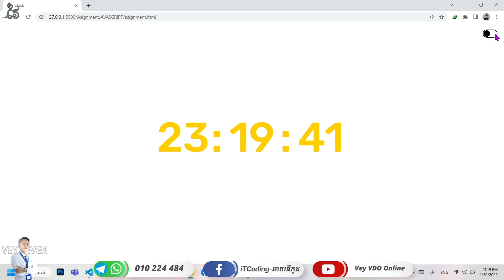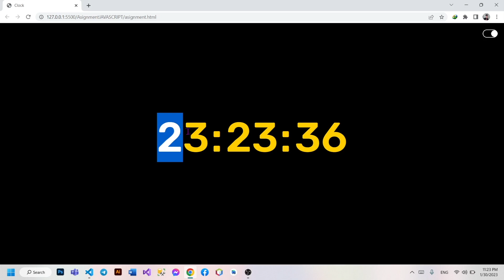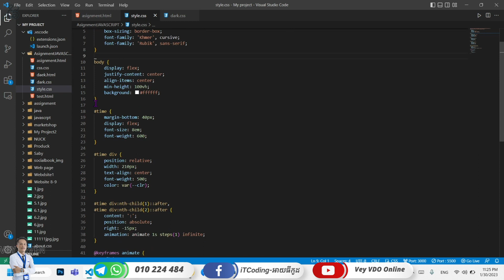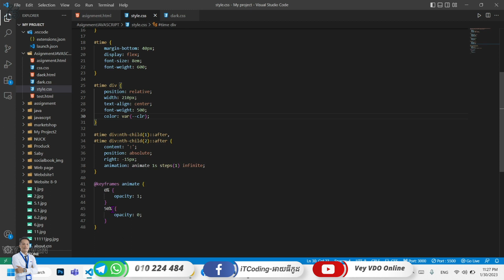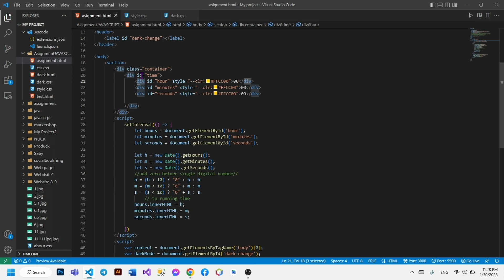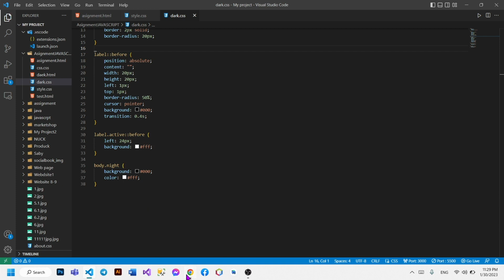របៀបបង្កើត Digital Clock ក្នុងភាសា Javascript 2023 | ជឿន សំណាង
Digital Clock Web App ជាស្នាដៃនិស្សិត ជឿន សំណាង ក្រោយបញ្ចប់វគ្គ JavaScript កំឡុងខែមករា ឆ្នាំ ២០២៣។

xxx
រៀនរចនាវិបសាយ, មេរៀន CSS, មេរៀន HTML, មេរៀន PHP , រៀន C Programming, រៀន C# Programming, រៀនសរសេរកូដ​ HTML, CSS, Bootstrap, JavaScript, PHP